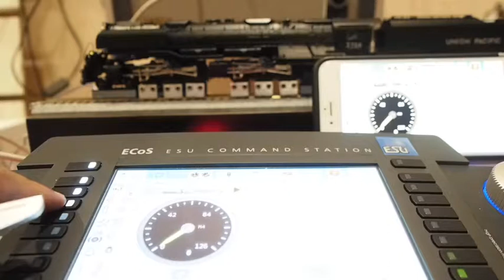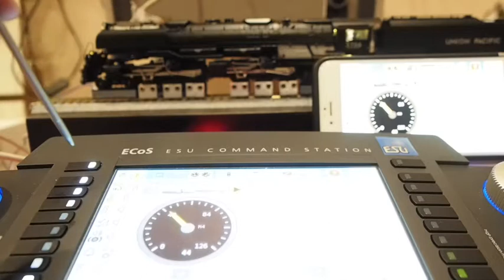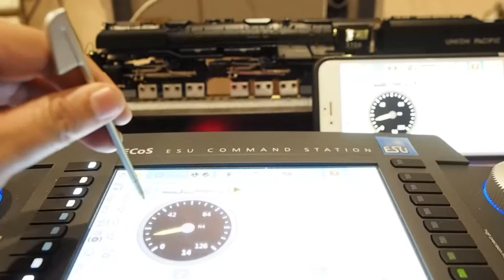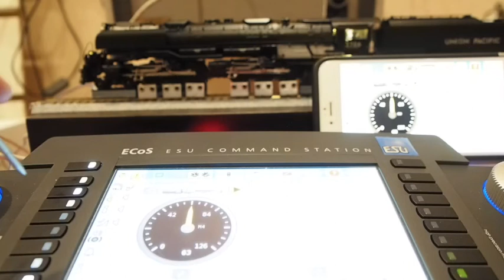ECos And Trix Challenger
Test ESU ECos Command Station and Trix Challenger